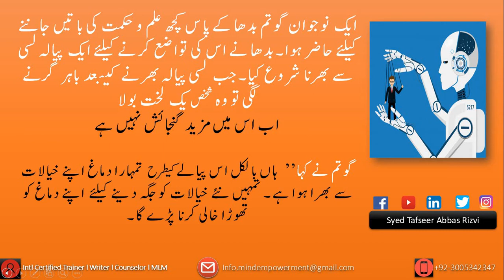Secret Facts of Successful Life In Urdu/Hindi l Life Interesting Facts Tafseer Abbas Official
This video will help you to understand the secret facts of our life and also will explain how we can live a happy life.
Researched by Syed Tafseer Abbas Rizvi.

Syed Tafseer Abbas Rizvi is a certified, confident, and creative motivational speaker and counselor with an aura of motivating people, helping them in becoming successful personalities, assisting in setting the right goals, and accomplishing them successfully by understanding and taking control of self. With the far extending experience of public speaking, pieces of training, presentations, and counseling can design a tailor-made success program for both companies and individuals.